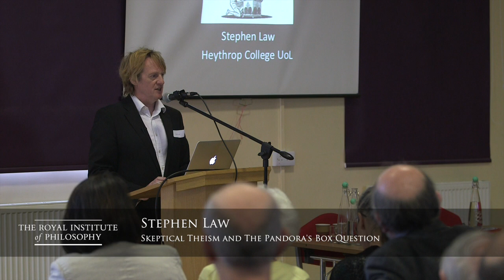Stephen Law: Skeptical Theism and the Pandora's Box Question (Royal Institute of Philosophy)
This talk was presented as part of the Royal Institute of Philosophy's 2015 conference on religious epistemology.